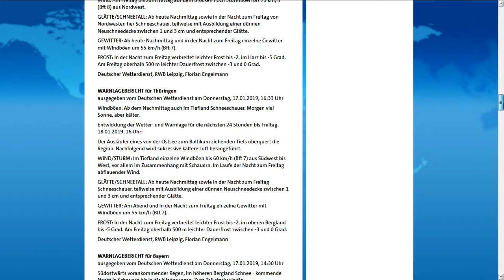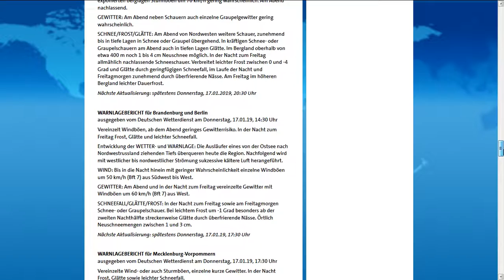17.1.2019 NWO weather HAARP Winter FAIL Wetterlüge